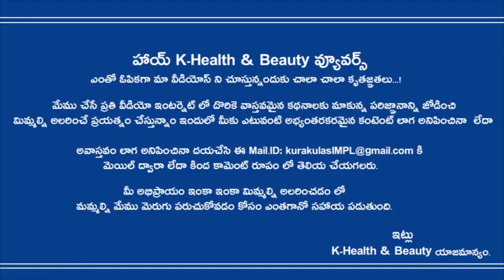ఈ మందు తాగితే మీ దంతాలు దృడంగా ఉంటాయంట..|Best Ways to Keep Your Teeth Strong| K-Health & Beauty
1.Best Weight Loss Tips